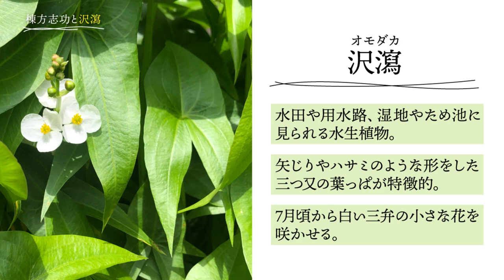棟方志功と沢瀉～初めて見出した美～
棟方志功が初めて見出した美、沢瀉(オモダカ)。
棟方志功と沢瀉のエピソードをご紹介します。

▼参考文献
棟方志功,『棟方志功　わだばゴッホになる』,日本図書センター,1997.